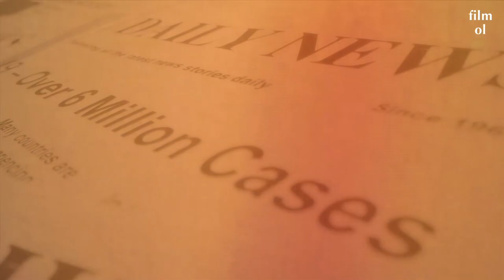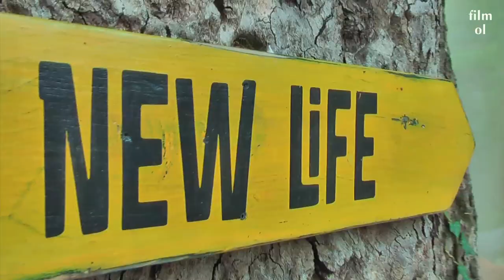"Menschsein"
von CariMare

Es tobt das Meer, trägt es hinauf
Was in uns schläft, wacht nun auf
Aus der Dunkelheit drängt sie ins Licht,
die wahre Kraft, die in uns ist

Vorbei ist die Zeit der Unterwürfigkeit
Vorbei ist die Zeit der Unwahrheit
Jetzt ist die Zeit des wahren Seins
Jetzt ist die Zeit des Menschseins

Aufrecht zu gehen und das Leben zu ehren
Brücke zu sein zwischen Himmel und Erde
das ist der Grund unseres menschlichen Werdens
ohne uns keinen Himmel auf Erden

Die Erinnerung, die niemals vergisst,
was wahres Menschsein ist.

Unser besonderer Dank geht auch an folgende KünstlerInnen...
Bildnutzung - Quellen:
 U.S. Fish & Wildlife Service, National Conservation Training Center, Creative Imagery
 Pavel Danilyuk
 Karolina Grabowska
 Cottonbro
Tomislav Jakupec
 Kampus Production